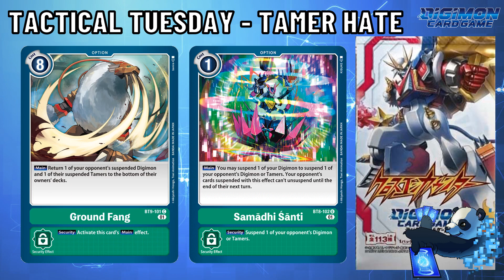Digimon TCG | Tactical Tuesday | Episode 37: Hate the Children, Save the Children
In today's Tactical Tuesday episode, it's times to go over the hating the children and saving the children. For this episode I go over cards that are going to be used for the tamer hate and what strategies you can use to save your tamers.

Chapters:
0:00 Introduction
1:23 Tamer Destruction
2:22 Suspending/Bottom Decking Tamers
3:56 Bounce to Hand
5:23 Saving the Children
7:19 Final Thoughts